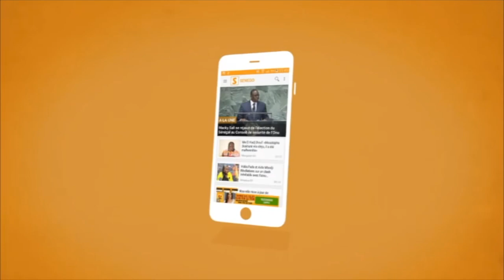Aliou Cissé : « L’équipe appartient aux Sénégalais… j’accepte toutes les critiques »